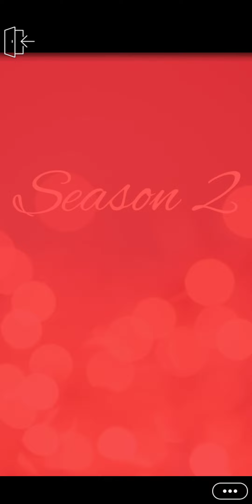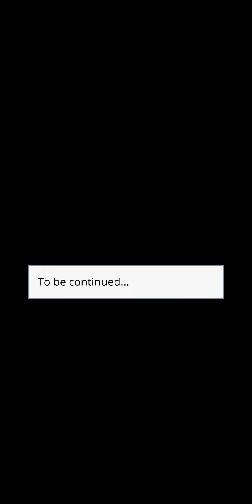Him and I chapter 16 season 2 episode choose your story.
Him And I on episode choose your story.

Story description:

Burning passion or dangerous desires.
Hailey's heart is playing tug-of-war. Can her first everything keep her tamed? Or will she hunt for more...

Melia Instagram account.